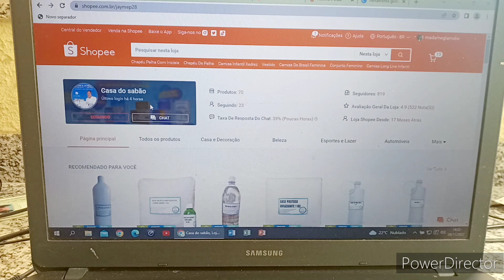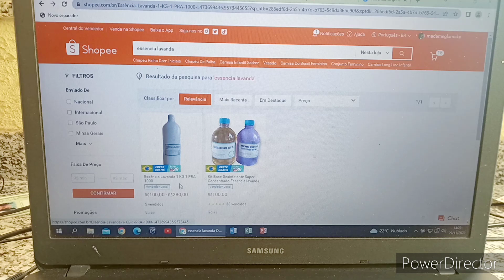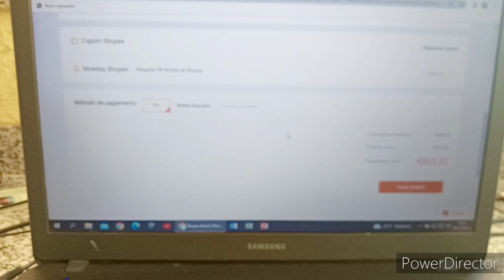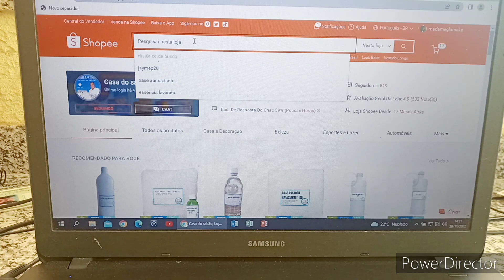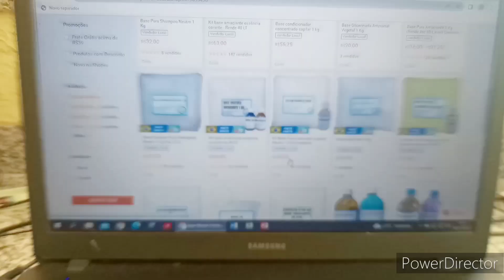A FACILIDADE PARA COMPRAR NA NOSSA LOJA CASA DO SABÃO NO COMPUTADOR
1 =MÓDULO = Saboaria artesanal
2 =MÓDULO  = Formulação cosmética
3 =MÓDULO  =Produtos de limpeza

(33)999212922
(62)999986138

Curso gratuito  com vídeo aulas passo a passo

🔻⬇ Conecte-se comigo ⬇🔻

l1nk.dev/casadosabaoartesanal